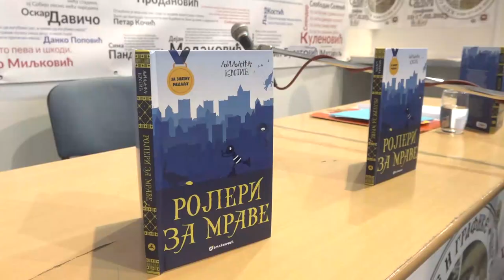DRUŽENJE LJILJANE KRSTIĆ SA DECOM NA SALONU KNJIGE I GRAFIKE